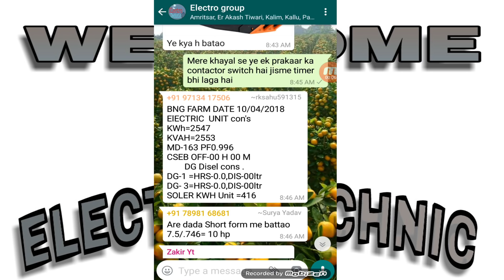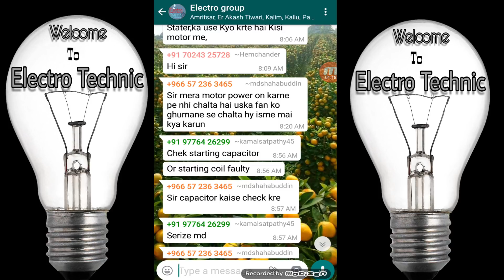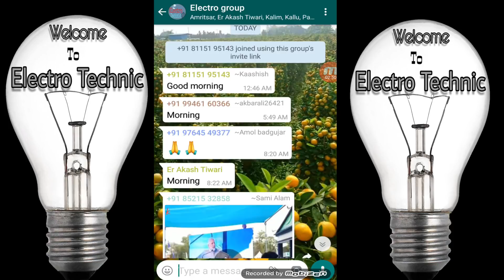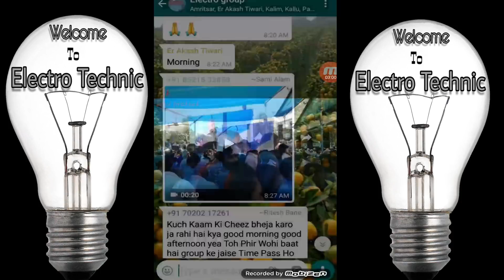Ek jaruri suchna.!! hamare whatsapp group ke baare me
dosto ye video un sabhi logo ke liye hai jo hamare whatsapp group se jud chuke hain ya judna chahte hain to aap bhi is group ke member hain ya hona chahte hain to please pahle is video ko jarur dekhe